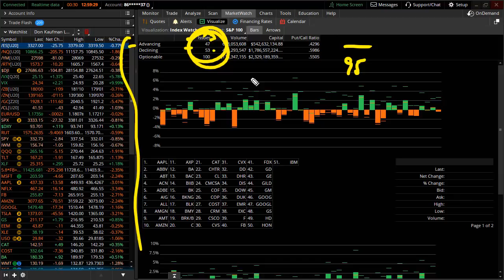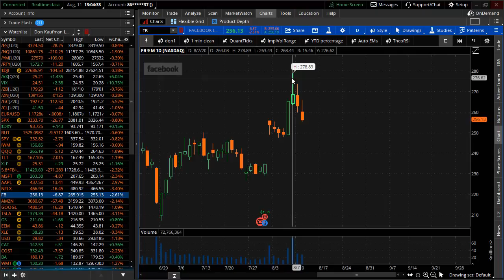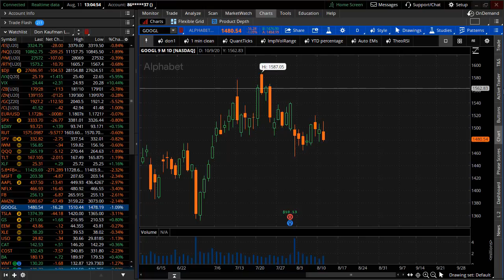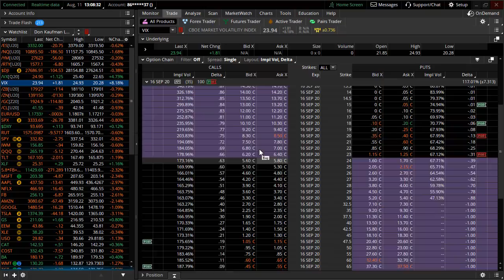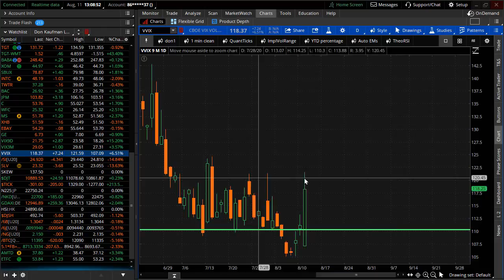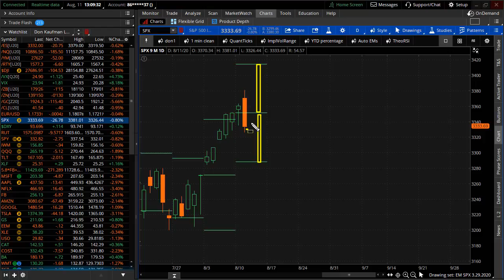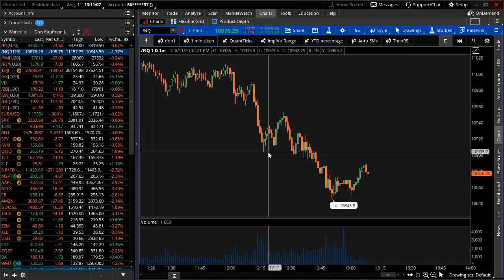Bifurcation Begins to Pull Markets Apart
While stock indices were down today the markets saw a 50/50 advance/decline line.  The rotation game continues this time out of tech into financials.  Bonds, gold, and silver all had their biggest declines in some time.  Here's what to expect the rest of the week...